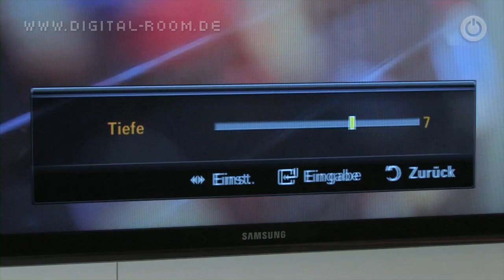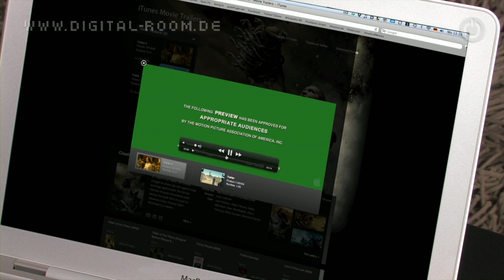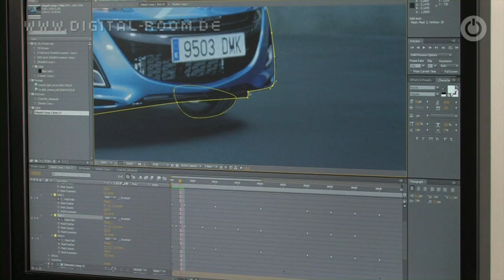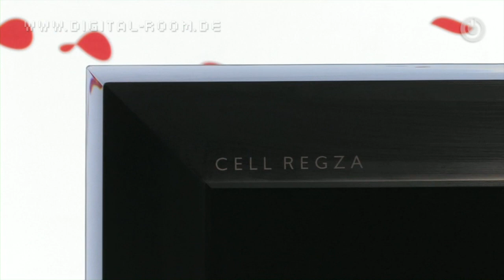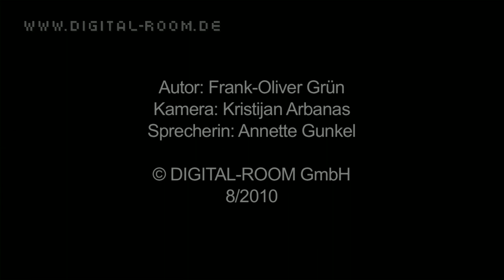TV-Trick: aus 2D wird 3D-Programm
3D-Fernseher zaubern räumliche Tiefe in jedes TV-Programm. Doch wie gut funktioniert die Pseudo-3D-Schaltung?

Hollywood setzt auf Tiefenwirkung: Spielfilme in 3D sollen die Kinokassen zum Klingeln bringen. Für ein TV-Vollprogramm reicht die Produktivität der Studios aber noch lange nicht. Und auch die Sender werden nach HDTV ihre Studio-Technik nicht gleich komplett auf dreidimensionale Programme umrüsten. Auf Jahre hinaus dürfte vor allem 2D-Material über die Bildschirme im Wohnzimmer flimmern.

Deshalb helfen viele der neuen 3D-Fernseher sich selbst: Mit aufwendigen Trick-Schaltungen analysieren sie das zweidimensionale Programm und versuchen räumliche Tiefe ins Bild hinein zu rechnen. Das Ergebnis überzeugt nicht immer. Zwar erhalten die Bilder einen 3D-Effekt, der Zuschauer kann eine Tiefenstaffelung in der Szene erkennen, doch der Raumeindruck wirkt auf Dauer künstlich.

Das verwundert nicht, schließlich ist die Wandlung von 2D- in 3D-Material ein komplizierter Prozess, mit dem auch Hollywood gerade erst Erfahrung sammelt. "Avatar"-Regisseur James Cameron kritisiert seine Kollegen regelmäßig für lieblos konvertiere Produktionen in "Pseudo-3D". Der Fernseher im Wohnzimmer soll diese Aufgabe, für die Experten am Computer Wochen oder Monate benötigen, quasi nebenbei erledigen. Welche Herausforderung das bedeutet -- und wie Profis einen 2D-Film in die dritte Dimension versetzen -- zeigt unser Video.

Autor:
Frank-Oliver Grün